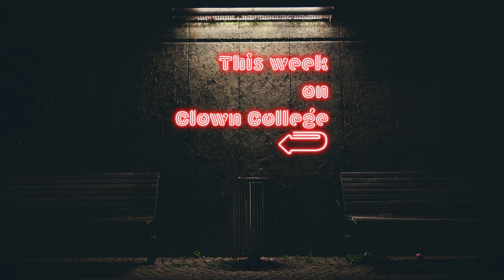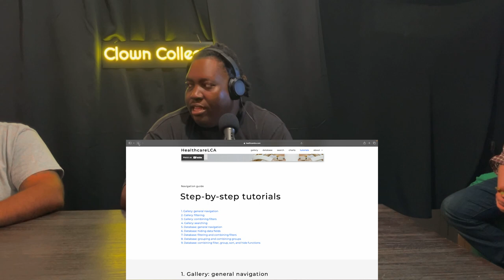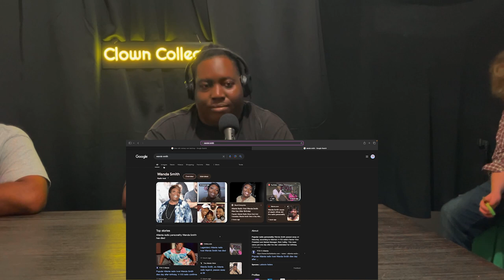R. Kelly and the Chocolate Factory | ClownCollegeComedyPodcast | Ep 50 W/ Pat Grice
This week on the podcast: master of darkness himself, Pat Grice joins us to serve us frankly, the hottest takes we've heard in a while. Dom finds himself on the right side of history for once by standing against TI's questionable relationship with his daughter, Branden (@Brandenwww) dresses like Pat until he can't stand the heat any longer, and JJ predicts how many children each Clown will end up with (the results may shock you). Get in on this episode!!!

Help Shenanigans Comedy Theatre replace their stolen charity LGBTQ+ clothing van!

Mother's Milk | Clown College Comedy Podcast | Ep 49 W/ Kimberly Wilson